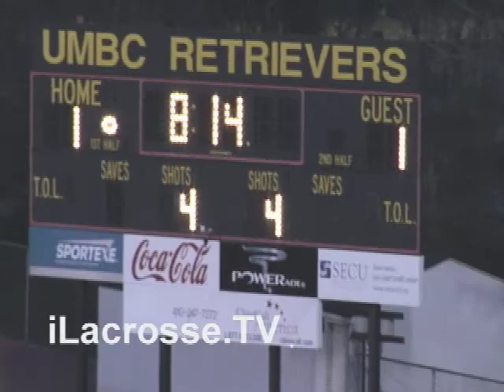Lacrosse UMBC Stoneybrook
This game was played at UMBC Stadium.